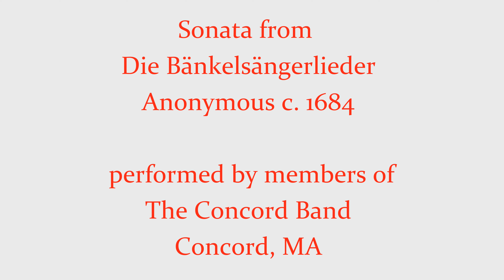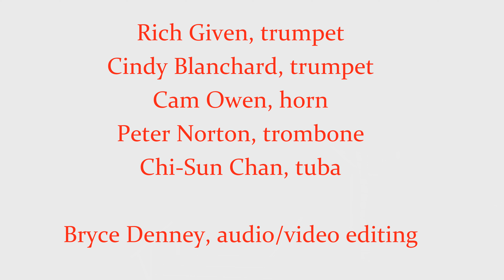Die Bänkelsängerlieder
This piece was performed virtually by five members of the Concord Band on May 21, 2020.